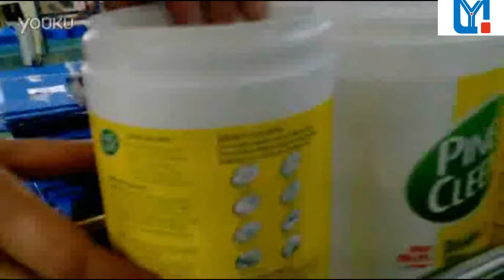Big round bottle label machine adhesive sticker labeling machinery fixed-point labeler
Applicable label: Self-adhesive labels, Self-adhesive film, electronic supervision code, bar code, etc.
Applicable product: Required to be labeled on the Circumference of surface or other Curved surface.
Applicable industry: Food and beverage industry, pharmaceutical industry, cosmetics industry, chemical industry, electronic industry, metal industry, plastic and other industries.
Application examples: PET round bottles, plastic round bottles, glass round bottles, Canned food bottles, wine bottles, and other special shaped bottles, according to customer's requirements.
We can supply you the optional rotary table for your reference, which can be connected directly before the labeling machine, the operators can put the bottles on the rotary table, then the rotary table will send the bottles to the labeling machine to the labeling machine automatically.
We can also supply you the code machine for your reference, to print production date and batch number, shorten the bottle packaging process, improve the production efficiency.

Features:
With widely applicability, which can labeling on the whole or the half of the round bottles, if you want to change the type of the bottle, the adjustment is very simple;
With high labeling quality, which adopts high density sponge belt to smooth the labels on the bottles, after the rolling, there is no wrinkles, improve packaging quality;
With flexible labeling application,  the bottles are vertical when labeling, we use the split device to separate the bottles, the machine can operate independently, can also connect with the other machines, such as the filling or capping;
With intelligent control system and automatic photoelectric tracking function, if there is no product, the machine will not labeling on it, it can correct the labels and detect the signal of the label automatically, so as to prevent missing labels and the waste of the labels.
According to your requirements to adjust the labeling speed, the delivery speed, the bottles split speed.
With high labeling accuracy, adopts the electronic eye detection, the PLC system control the step motor to send the labels, which precision is very accurate;
High stability, the control system is consist of Delta PLC, Weinview touch screen and Keyence sensor, which can support the equipment operate for a long period;
The touch screen operation interface makes the parameter adjustment simple and quick, easy to operate;
Most part of it adopts stainless steel and aluminum alloy manufacturing materials, with novel appearance and compact structure achieve the production standard;
With fault alarm function, production count function, reminding if the setting number reached, parameter setting protection function, which makes the production management easy and convenient.

The technical parameters  of the  Automatic Round Bottle Labeling Machine
 Labeling Speed: 0-200 pcs/min
Applicable Labels: core diameter 76mm, outside diameter 300mm
Applicable Products: Diameter from 70mm-100mm, cylindrical products
Accuracy error: ±0.5mm
Voltage: 220V  50/60HZ   250W
Weight: 220kg
Boundary Dimension: 2000mm×600mm×1400mm